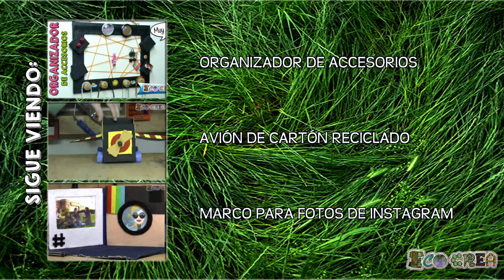Organizador de Herramientas - Regalo para papá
Hola EcoCreadores aquí hice para ustedes un Organizador de Herramientas de madera sobrante del machimbrado. Es muy fácil de hacer.
Este proyecto fue un regalo para mi papá, y aunque dejó de ser una sorpresa porque al final terminé pidiéndole ayuda a él para sujetar mientras cortaba o usaba el taladro, a él le gustó mucho participar un poco en la realización.
De manera que puedes realizar esta idea en compañía de otra persona y los momentos de creación se tornarán más divertidos.

Espero que les guste este regalo reciclado y lo hagan para ayudar a nuestro hermoso planeta y también a nuestros bolsillos ;)...